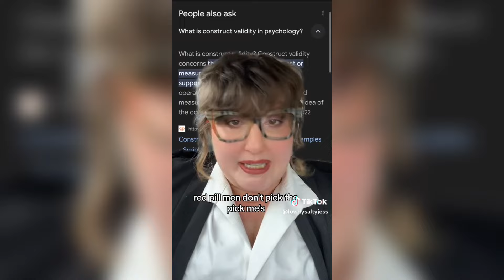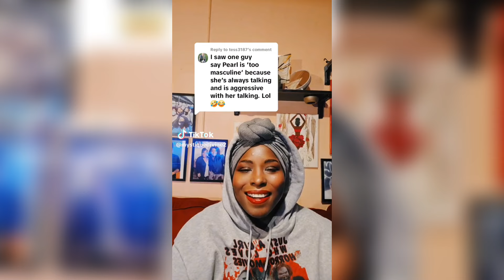REDPILL GUY SHARES WHY MEN DON'T WANT PICK ME WOMEN LIKE PEARL I MUST WATCH